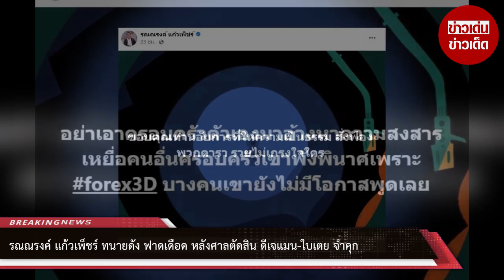“รณณรงค์ แก้วเพ็ชร์” ทนายดัง ฟาดเดือด หลังศาลตัดสิน “ดีเจแมน-ใบเตย” จำคุก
กลายเป็นข่าวใหญ่ของวงการบันเทิง เมื่อมีคำสั่งฟ้อง “ดีเจแมน-ใบเตย สุธีวัน” ในคดีฉ้อโกงแชร์ Forex-3D กับพวก จำนวน 3 ข้อหา และนำตัวทั้งหมด ยื่นฟ้องต่อศาลอาญารัชดา ขณะที่ญาติของทั้งคู่ได้นั้นได้ขอยื่นหลักทรัพย์เพื่อขอประกัน เเต่ศาลไม่ให้ประกัน

“ดีเจแมน-ใบเตย สุธีวัน” ระบุพฤติการณ์แห่งคดี เป็นเรื่องร้ายแรง หากอนุญาตให้ปล่อยชั่วคราว มีเหตุอันควรเชื่อว่า จำเลยจะหลบหนี ก่อนคุมตัวส่งเรือนจำ

ต่อมาทางด้านทนาย รณณรงค์ แก้วเพ็ชร์ ทนายชื่อดัง ก็ได้ออกมาเคลื่อนไหวทันที หลังศาลตัดสินดีเจแมน - ใบเตย จำคุกคดีForex3D โดยโพสต์แรกได้เผยว่า "ขอบคุณท่านอัยการที่ให้ความเป็นธรรม สั่งฟ้องพวกดารา รวยไม่เกรงใจใคร"

ก่อนที่จะฟาดแรงอีกโพสต์ว่า "เงิน5ล้านก็ซื้อเวรกรรมไม่ได้หรอกจำไว้" , "อย่าเอาครอบครัวตัวเองมาอ้างหาความสงสารเหยื่อคนอื่นครอบครัวเขาพังพินาศเพราะ forex3D บางคนเขายังไม่มีโอกาสพูดเลย"

และโพสต์สุดท้าย "สูญสิ้นอิสระภาพ100%! ศาลมีคำสั่งไม่ให้ประกันคดีแชร์Forex 3D ส่งเข้าเรือนจำเย็นนี้"

00:00 - Intro
00:10 - News
01:00 - Minute